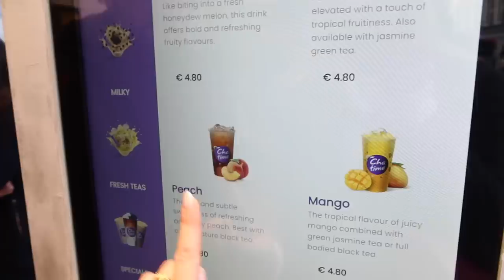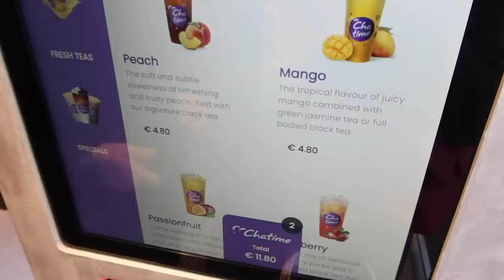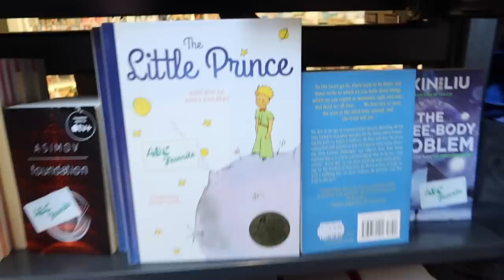PRIMI GIORNI DI VITA ASSIEME.....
Sempre attivo e cumulabile con altre promozioni attive sul sito!!
Ad